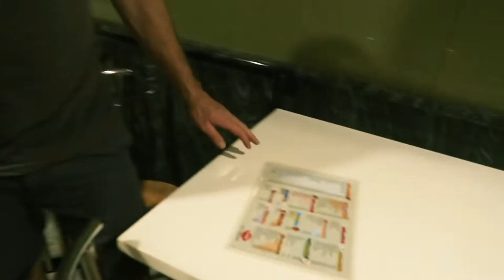We have a Phone Interview about our Adventure (Ep09) Chennai, Rickshaw 🇮🇳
The Aussie Rickshaw Wallahs - Episode 09

First things first... breakfast... at our new favourite local breakfast spot, Gangotree, where we try our first Paneer Kathi Roll. Afterwards we stop in at Alex's new coffee spot and make our way back to Zostel Hostel where we meet up with Dhavalya again, who has organised a phone interview with a media outlet in Bangalore.

Artist: Kwon
Track: Beatbox Lighter

Inspired by The Rickshaw Run